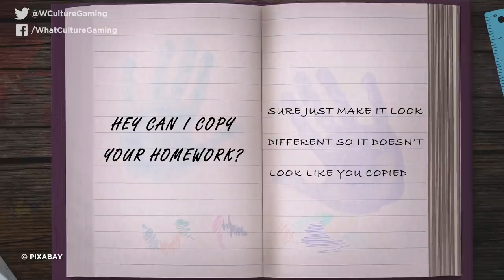10 Video Game Cliches That Need To Die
Why are there only four sub-bosses every developer uses?!